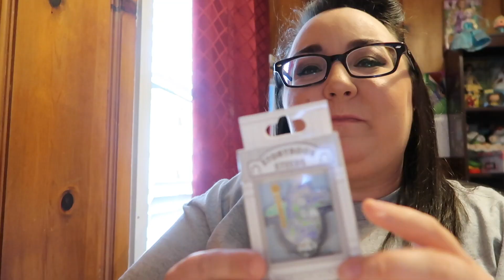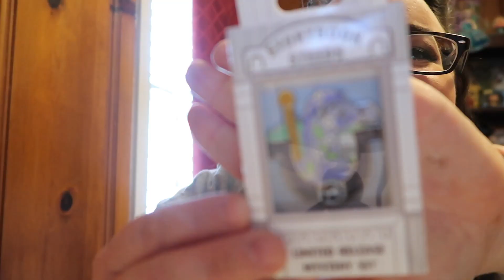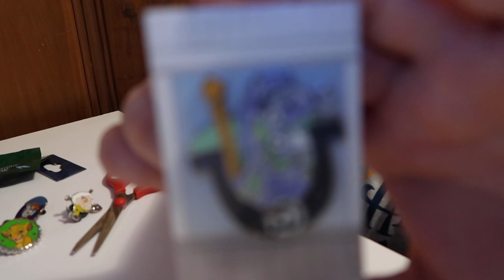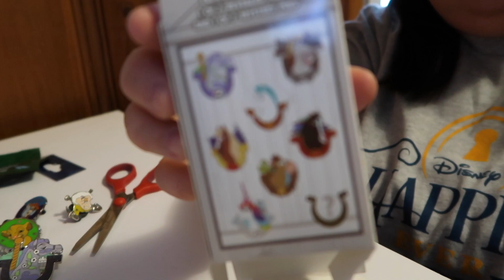Magical Mystery Monday Disney Parks Pin Unboxing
This week we open 4 more blind pin boxes.

for Disney